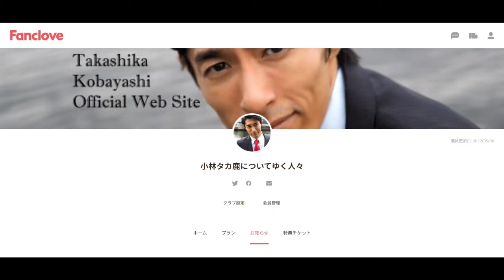小林タカ鹿ファンクラブ切り抜き動画「瞑想的習字のメリット」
小林タカ鹿に投げ銭したいときは、こちら！

「NISSANあ、安部礼司」の安部礼司役、声優・俳優の小林タカ鹿です！ デイリーコラムっぽく、ワンテーマでお喋りしていきますねー♪